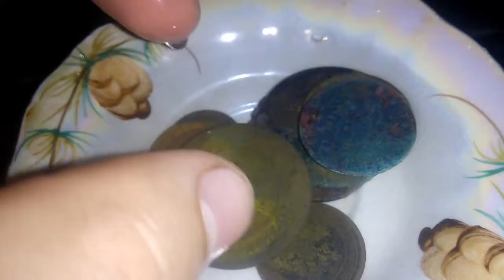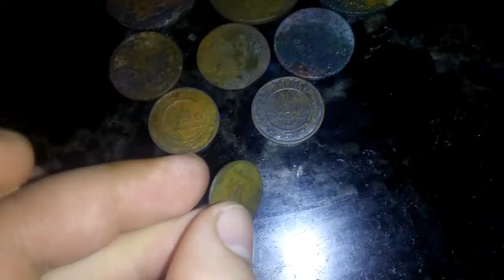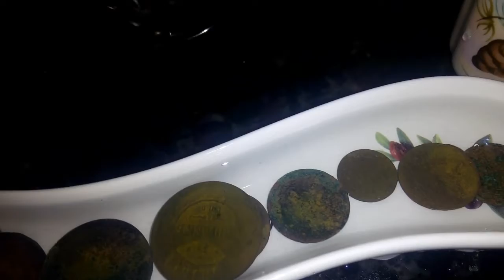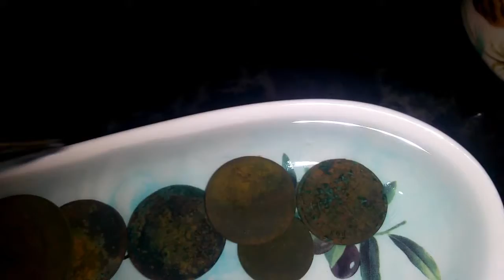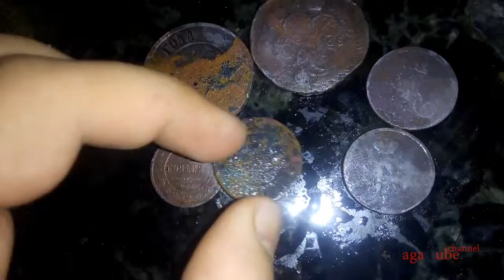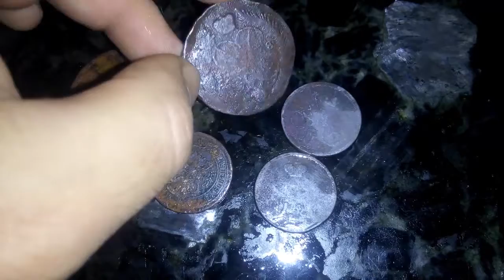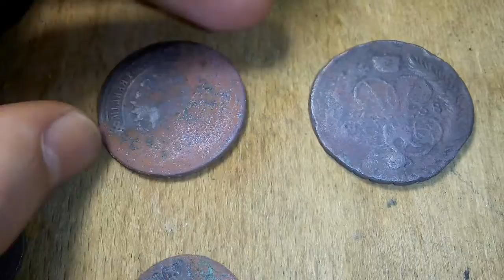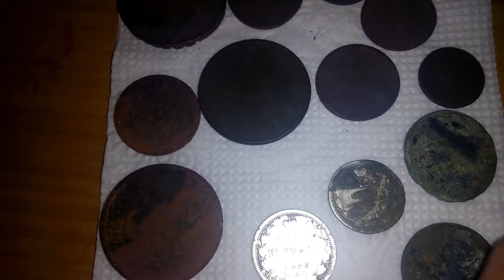Чистка медных монет. Trilon-B после мыльного раствора. Поэтапный опыт №1.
Чистка медных монет.
Используем Трилон-Б после закваски в мыльном растворе.
Поэтапный опыт №1. Постепенное наблюдение за монетами разного состояния.